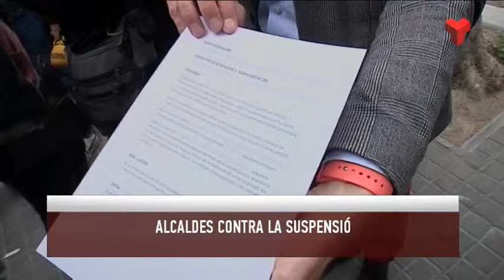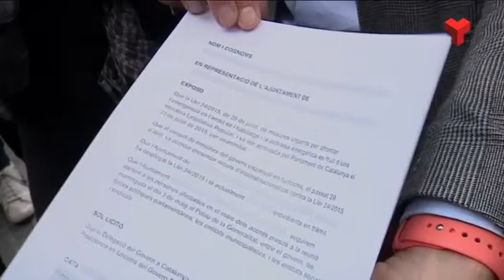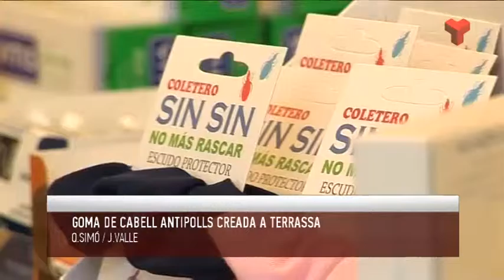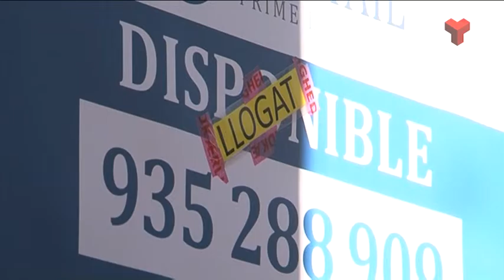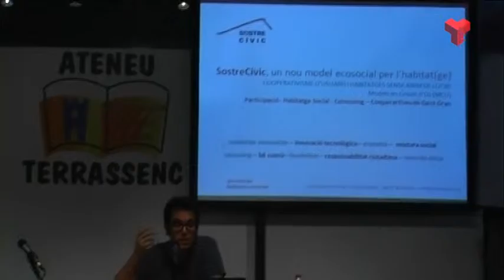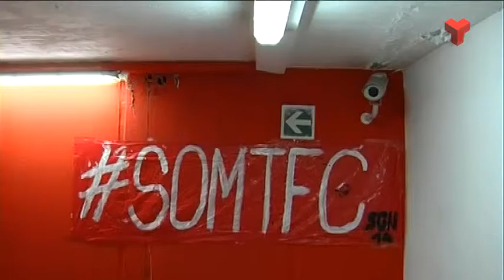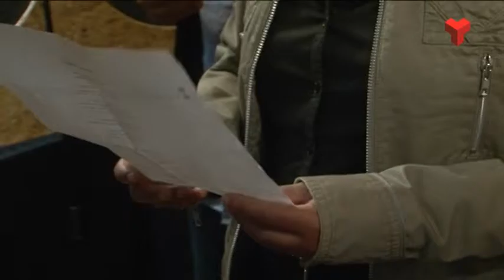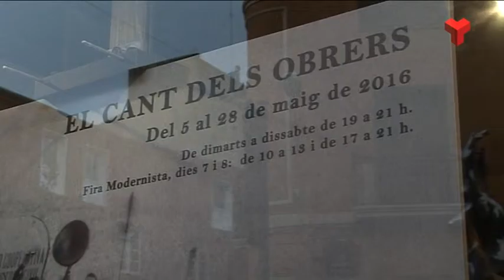Informatiu Vespre divendres 06-05-2016 de Canal Terrassa